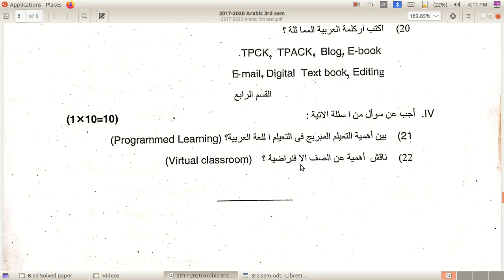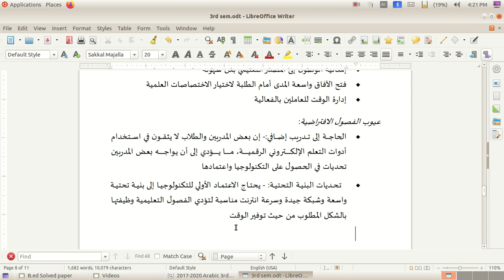الصف الافتراضي | Virtual Classroom | B.Ed Arabic Question paper discussion | 3rd Sem | KU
الصف الافتراضي

Virtual Classroom

B.Ed Arabic Question paper discussion

 Kannur University

3rd Semester

Paper BED P 301.1 - November 2017